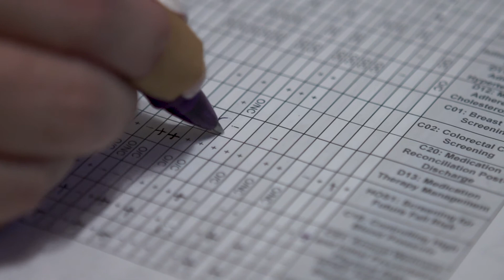Penn State Health Clinically Integrated Network. David J. Silverstein Associates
The Penn State Health Care Partners (PSHCP) clinically integrated network is a collaboration between Penn State Health and other community providers. Physicians and hospital leaders are working together to design and implement a more coordinated healthcare system for the populations we serve.

What is a Clinically Integrated Network (CIN)?
A Clinically Integrated Network is a collaborative system of care that brings together hospitals, their employed physicians, physicians in private practice, specialty care facilities and a variety of other health care professionals. Working together, these health care partners develop ongoing programs to improve the quality and delivery of health care services to patients, leading to higher quality, greater efficiency in care delivery and cost savings.